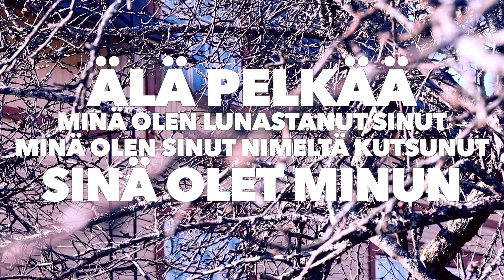Matin terveiset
"Älä pelkää. Minä olen lunastanut sinut. Minä olen sinut nimeltä kutsunut, sinä olet minun." Jes. 43:1

Olemme kaikki uudessa tilanteessa ja samalla synnytämme jotain uutta. Lempäälän seurakunta haluaa olla perhe. Olla lähellä toisiamme ja lähellä Jumalaa. Tässä tuoreeltaan ensimmäinen video vs. kirkkoherralta Matti Vehviläiseltä. Jatkoa seuraa, laita kanava tilaukseen!